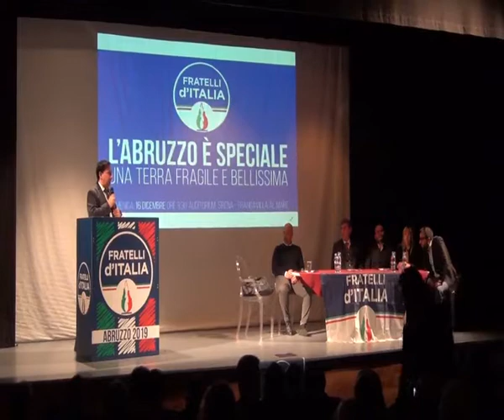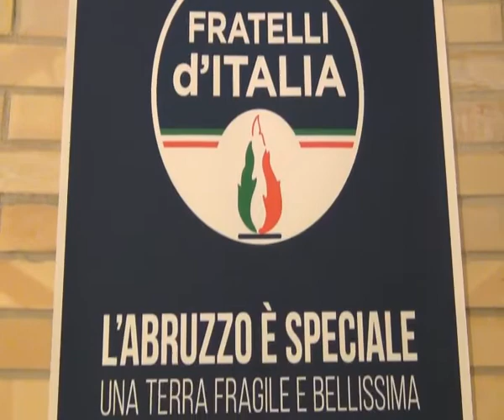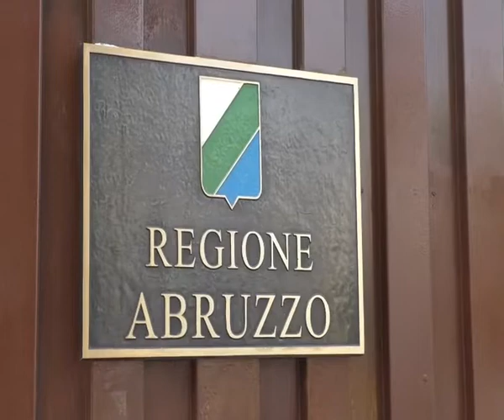Tavani (Fd’I): Strade sicure, fondi a piccole imprese e occupazione.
Antonio Tavani (Fd’I): Strade sicure, fondi alle piccole imprese, e occupazione. Noi saremo con i cittadini per creare sviluppo e lavoro